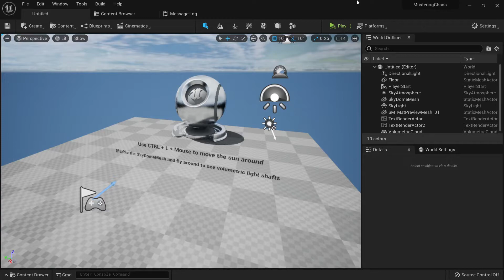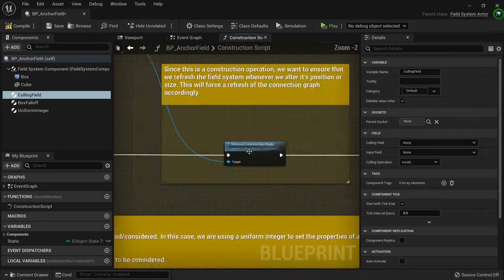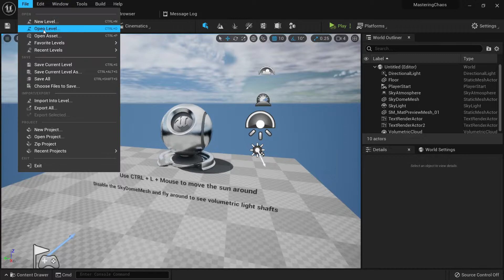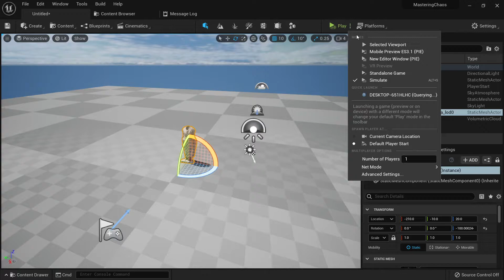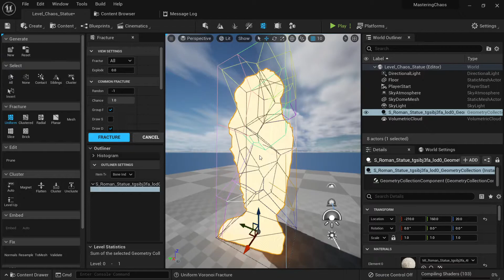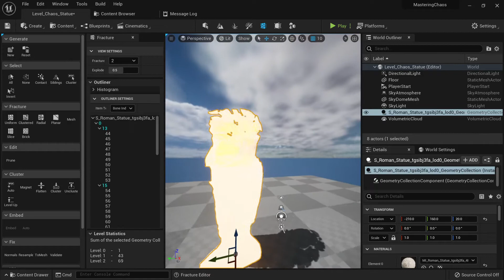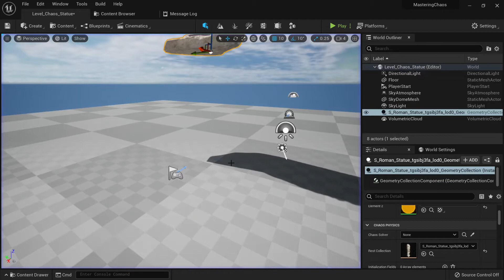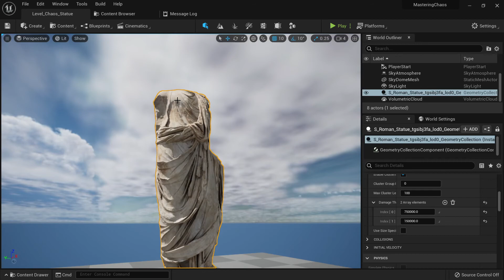Mastering Chaos Destruction in Unreal Engine 5 Tutorial - Migrating Field Blueprints